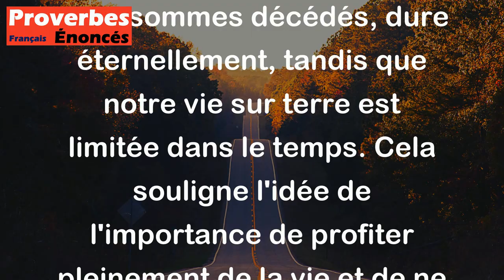Proverbe Français - On est plus longtemps mort que vivant.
Ce proverbe français "On est plus longtemps mort que vivant" signifie que la mort dure plus longtemps que la vie. En d'autres termes, notre état de mort, une fois que nous sommes décédés, dure éternellement, tandis que notre vie sur terre est limitée dans le temps. Cela souligne l'idée de l'importance de profiter pleinement de la vie et de ne pas perdre de temps, car une fois que nous sommes morts, il n'y a plus de retour en arrière.